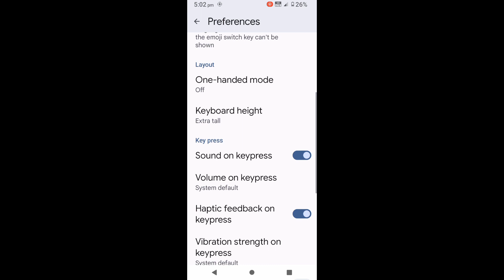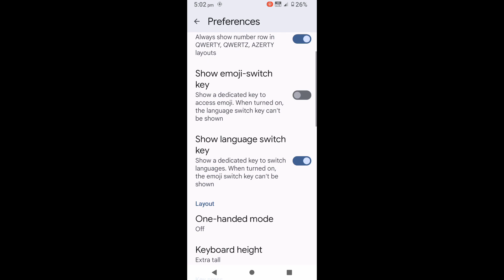Nokia phone keyboard sound on off kaise kare। how to turn off on keyboard sound in nokia phone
is video me bataya gaya hai friends ki nokia phone me keyboard sound ko on off kaise kiya jata Hai